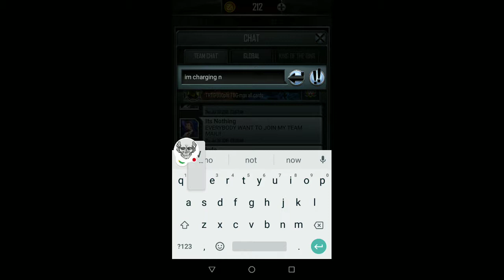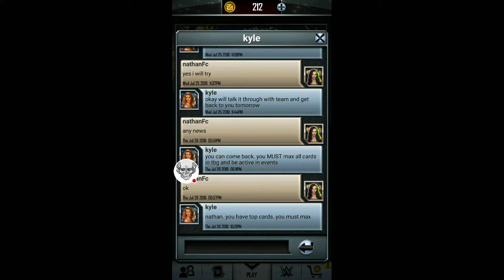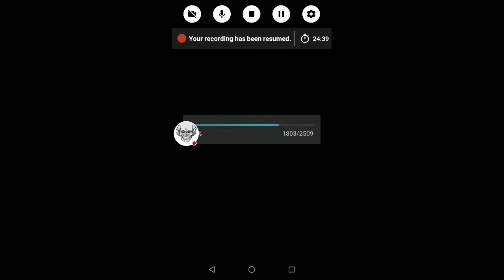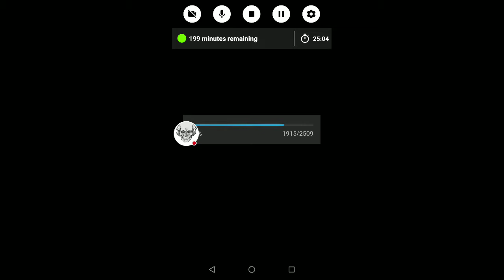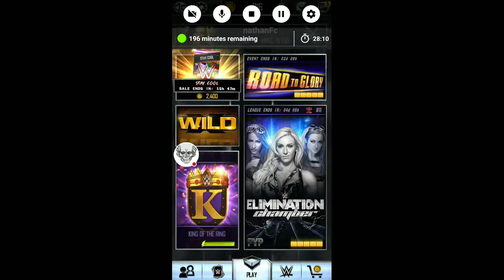WWE SuperCard Titan Pull!?!?!?